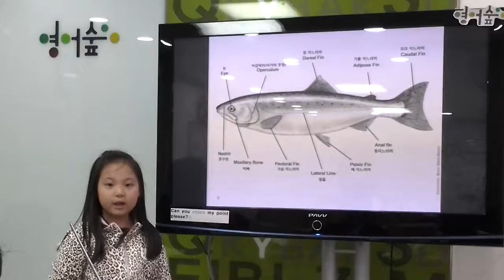조현서의 salmon